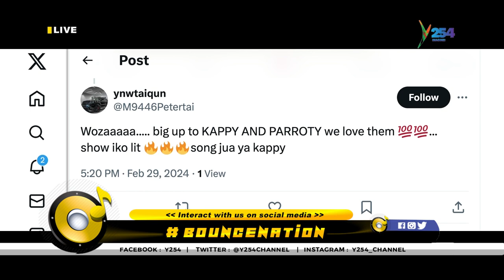Arbantone Kings Parrotty & Kappy live on bouncenation